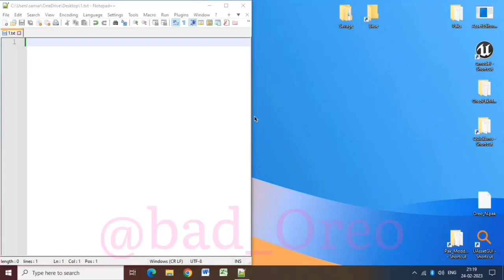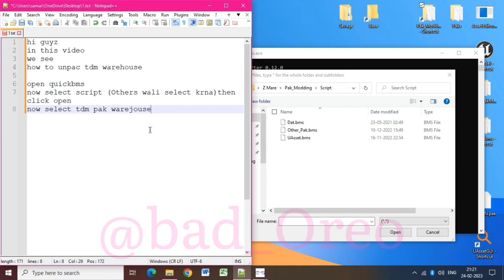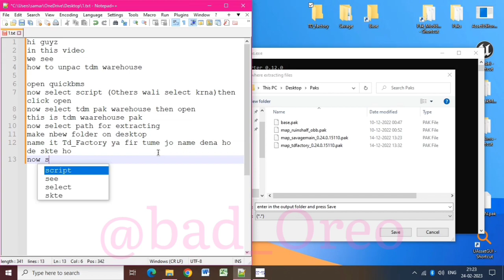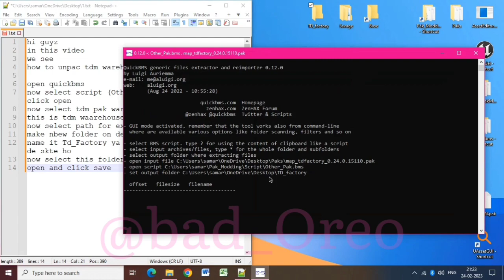HOW TO UNPACK TDM PAK FILE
QUICKBMS IS MAIN THING SO READ CAREFULLY
FOR TERMUX OR LINUX USER
pkg install (these program openssl,zlib,bzip2,make,git,clang,mycrypt,tomcrypt)
there is a Make file in quickbms/src/ for installation
If your distro supports apt-get and you have problems during the
usage of "make", try the following:
  apt-get install gcc g++ zlib1g-dev libssl-dev unicode
In case of problems on 64bit versions of Linux, try also to append
a ":i386" to the previous dependencies, like:

  apt-get install libssl-dev:i386
MAINUSAGE.    for easy usage on window (also for
& termux) location area of
quickbms c:/(path of your bms script) c:/(path of your pakfile) "c:/(path of your )"